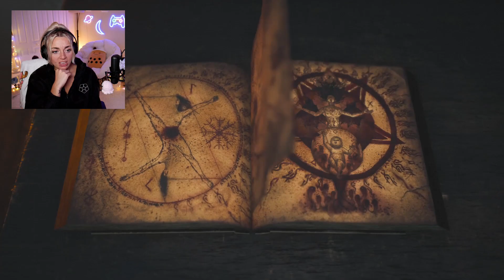THIS GAME MADE ME CRY | Bramble: The Mountain King Full Gameplay Part 4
I must say, I was NOT expecting bramble and the mountain king to make me cry. previous experiences with indie horror games like little nightmares DID NOT HAVE THIS AFFECT ON ME

hi friends! I'm carmen! I'm a content creator who can't seem to avoid horror games, despite being scared of anything that moves :') welcome to my gaming channel! here, I post clips and vods of gameplay from my streams.

I stream Mondays, Tuesdays, and Fridays!